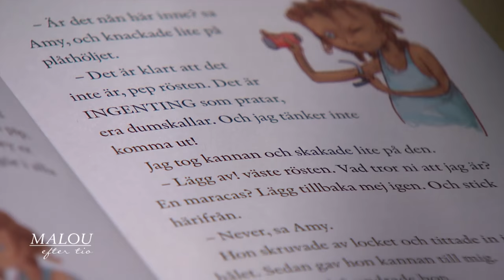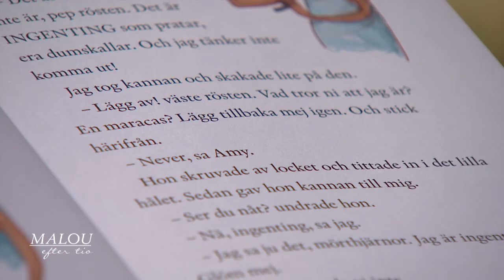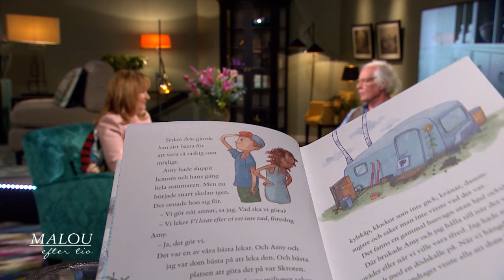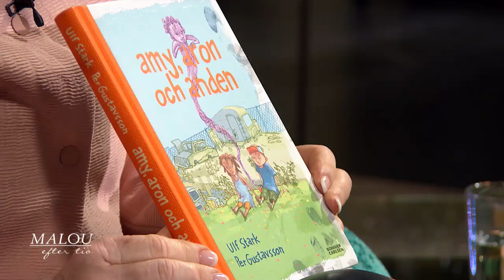Ulf Stark: "Saknar det upproriska och allvarliga i barnböcker" - Malou Efter tio (TV4)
Malou Efter tio i TV4 från 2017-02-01: Barnboksförfattaren Ulf Stark om ängslighet i barnböcker och vad barn tål att läsa om.